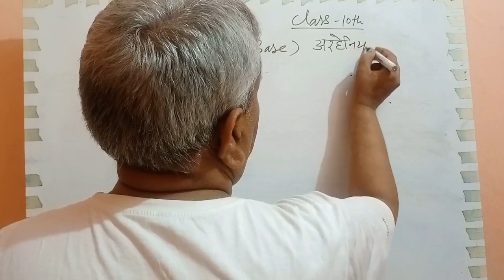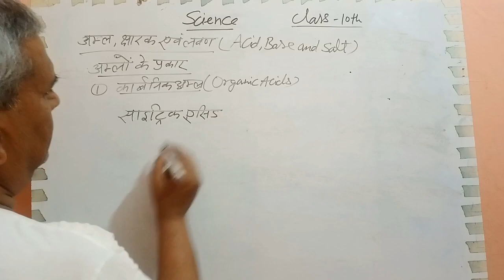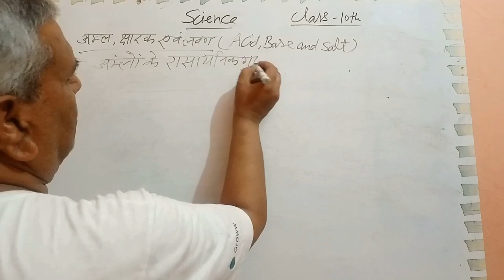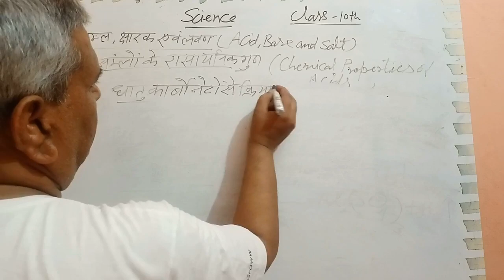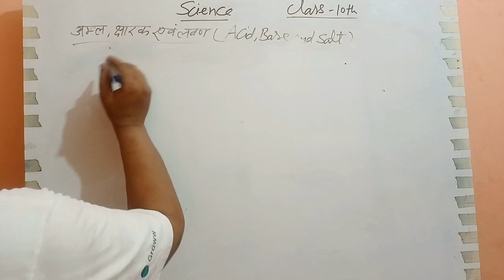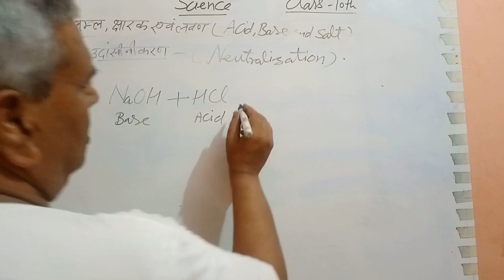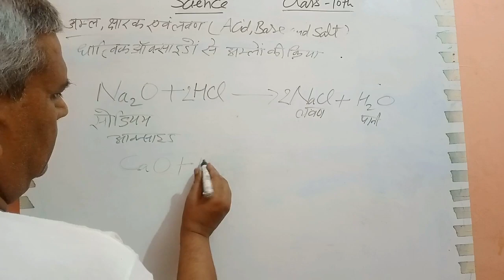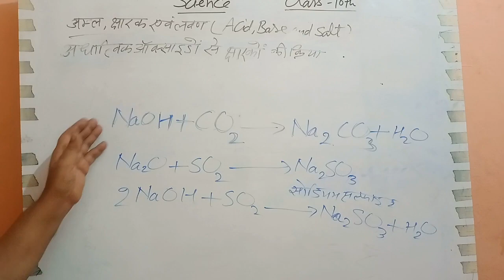Acids, Bases and Salts Class10th | CBSE Class10th Chemistry Chapter 2 | Acids Bases and Salts Part-2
✔️ Class: 10th
✔️ Subject: Chemistry
✔️ Chapter: Acids, Bases and Salts
✔️ Topic Name: Acids, Bases and Salts Class 10 Part-2 | Class 10 CBSE/NCERT Chemistry
✔️ Topics Covered in This Video: Full Chapter Explanation from Class 10 Chemistry Chapter Acids, Bases and Salts In have been discussed in this video.

acids bases and salts class 10 questions and answers,
acid bases and salts class 10 pdf

I'm Karan Singh MSc BEd. I'm a science, Bio teacher. I love nature and the environment. I'm a motivational speaker, and blogger. I want to solve different types of your problems. I like reading, teaching, playing, yoga, health care, discuss different types of social issues.

[Unlimited Trick] Earn ₹28 Free PayTM Cash Instantly From Koo App | PROOF | No Refer Earn

शक्तिशाली होने के बावजूद बलराम ने क्यों नहीं लिया महाभारत युद्ध में भाग? | Story of Balrama | श्री कृष्णा लीला

अमर शहीद चन्द्रशेखर आजाद | आजाद पार्क, प्रयागराज | चंद्रशेखर आजाद की जीवनी | Freedom Fighter

What If Holy River Ganga Die? | गंगा गई तो भारत का क्या होगा ? | कई संकटों से जूझती गंगा

INSTAGRAM HACKS 2022 | HOW TO GET YOUR REELS VIRAL IN 2022 | HOW TO GROW FOLLOWERS ON INSTAGRAM? | KSY PATHSHALA

क्या पदार्थ अपनी अवस्था को बदल सकता है? | CAN MATTER CHANGE ITS STATE? | रसायन विज्ञान

Special Tourist Trains of India 2022 | भारत की प्रसिद्ध पर्यटक रेलगाड़ियां | Famous Tourist Luxury Trains of India

8 Ways To Remove Unwanted Hair Permanently Tips Naturally In 2022 | Natural Hair Removal | HEALTH

10 Home Remedies To Help Reduce Bursitis Pain And Swelling In 2022 | Home Treatment Tips | Health Tips 2022

Impressive Health Benefits of Garlic and Nutrition Values | Other Uses Of Garlic | Eye Care | Skin Care